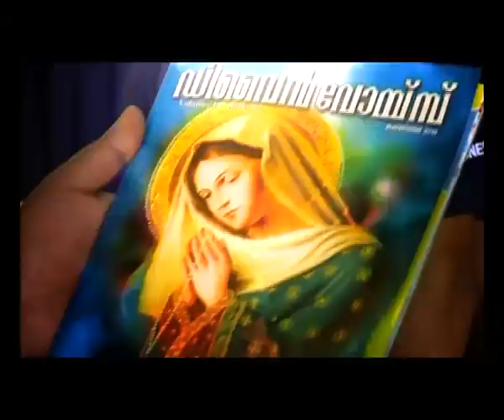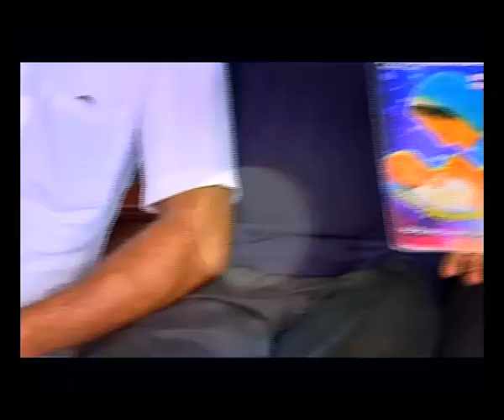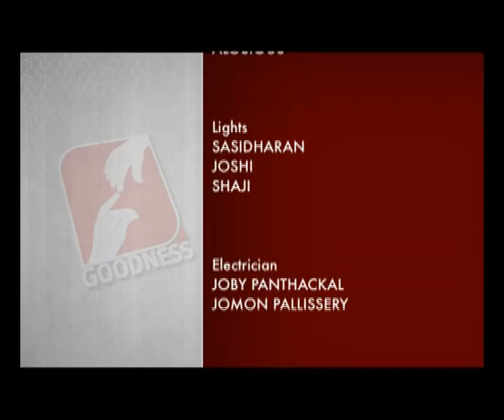DIVINE VOICE Epi 435 FR BENNY NARAKATHINAL ഡിവൈൻ അനുഗ്രഹ അനുഭവമായ്